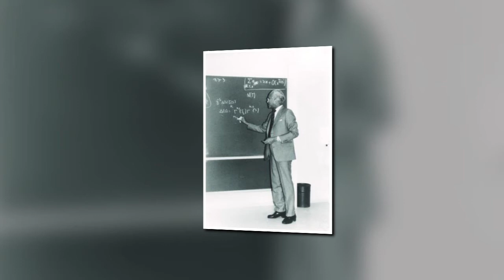K Chandrasekaran -Indian mathematician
His mathematical achievements are first rate, but his contribution to Indian
mathematics has been even greater.